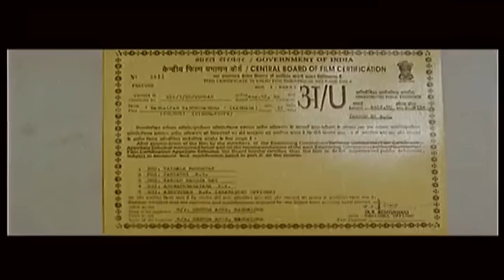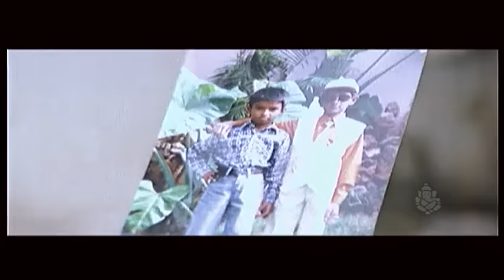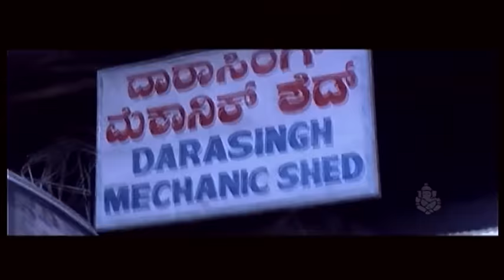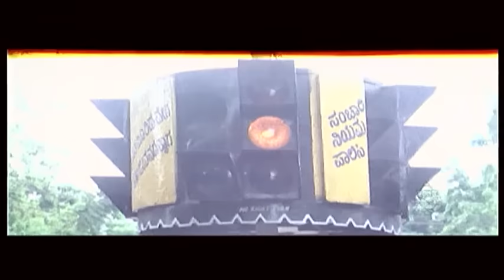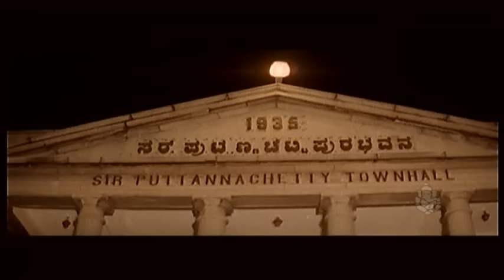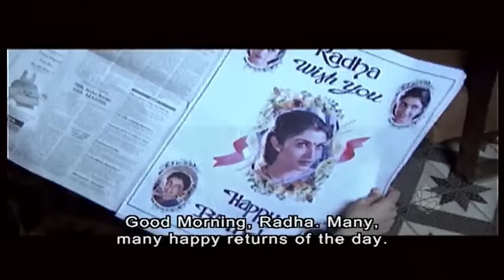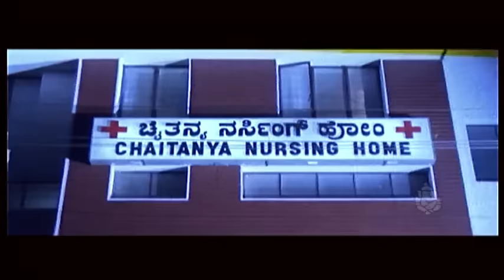Mangalyam Tantunanena - ಮಾಂಗಲ್ಯಂ ತಂತುನಾನೇನ (1998) | V Ravichandran | Ramya Krisha | V Manohar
Mangalyam Tantunanena (Kannada: ಮಾಂಗಲ್ಯಂ ತಂತುನಾನೇನ) is a 1998 Indian Kannada language romantic drama film directed by V. S. Reddy and produced by Allu Aravind. The film stars Ravichandran along with Ramya Krishna and S. P. Balasubrahmanyam among others.

A man decides to have a contract marriage as his father pressurises him. He puts up the condition that if he doesn't fall in love with the girl within a year, he will call off the marriage.

Release date: 1998 (India)
Director: V. S. Reddy
Music director: V. Manohar
Producer: Allu Aravind
Language: Kannada
The film is the Kannada remake of the 1996 Telugu film Pavitra Bandham and was also remade in Tamil as Priyamanavale and in Hindi as Hum Apke Dil Me Rahte Hain.

Cast :-
Ravichandran as Vijay
Ramya Krishna as Radha
S. P. Balasubrahmanyam as Vishwanath, Vijay's father
Sumithra
Bhavyashri Rai
Sadashiva Brahmavar as Ramaiah
Mandya Ramesh
Rekha Das
Sanketh Kashi
Ravi Babu
Vijay Kashi
K. S. Chitra as herself (special appearance)
Soundtrack:-

The music was composed by V. Manohar and lyrics for the soundtrack penned by K. Kalyan.[2]

Track listing
No. Title Singer(s) Length
1. "Dhir Dhir Thillana" S. P. Balasubrahmanyam, K. S. Chithra 5:12
2. "Pada Pada Seri" S. P. Balasubrahmanyam, K. S. Chithra 4:30
3. "ABCD Kaliva" S. P. Balasubrahmanyam, Kusuma 4:20
4. "Yaarivanu Dream Boy" S. P. Balasubrahmanyam 4:38
5. "Daddy Daddy Sweet" S. P. Balasubrahmanyam, Rajesh Krishnan 3:48
6. "Karyeshu Dasi" Ramesh Chandra 4:22
7. "Nimbe Nimbe" S. P. Balasubrahmanyam, K. S. Chithra 3:51